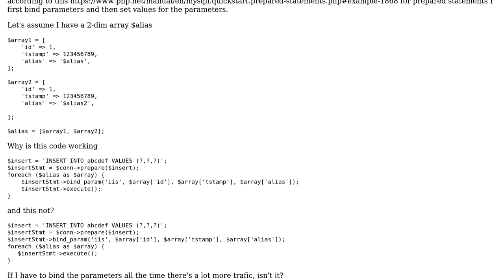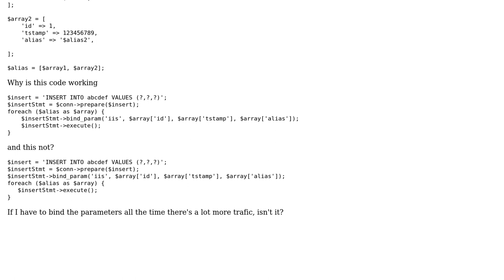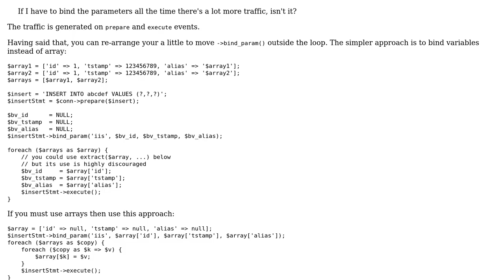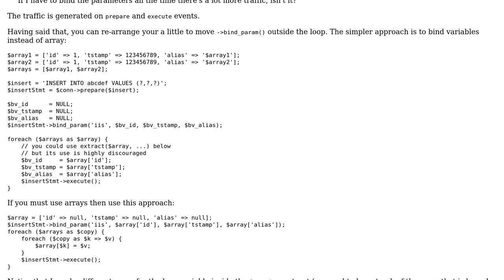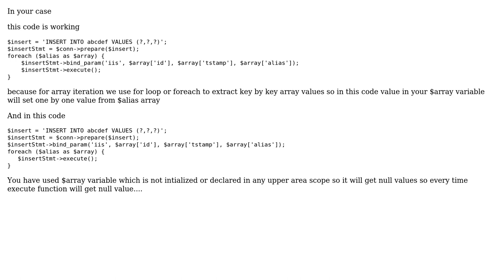Using bind_param with arrays and loops (3 Solutions!!)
Using bind_param with arrays and loops

With thanks & praise to God, and with thanks to the many people who have made this project possible! | Content (except music & images) licensed under CC BY-SA | Music | Images & others | With thanks to user Salman A user Dharman user Brucie Alpha user bharat savani and the Stack Exchange Network Trademarks are property of their respective owners. You are responsible for your own actions.